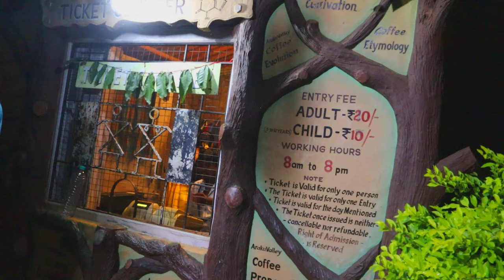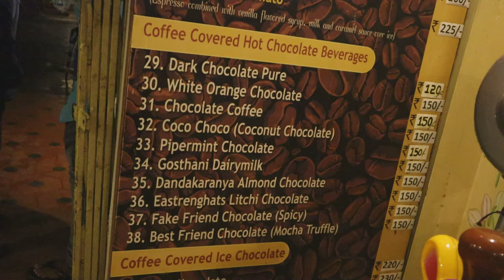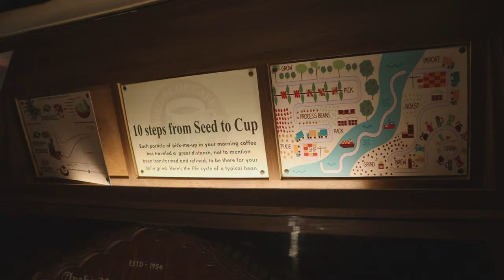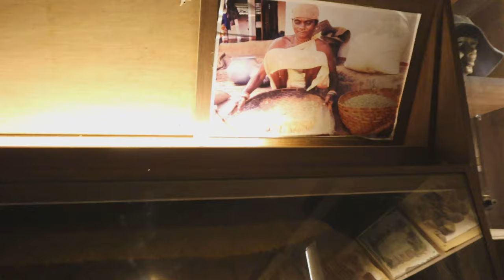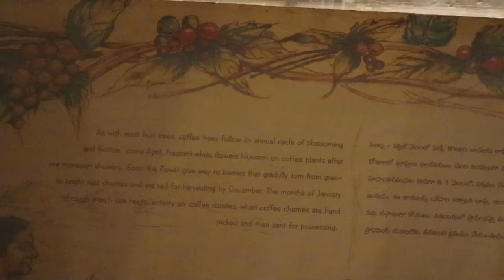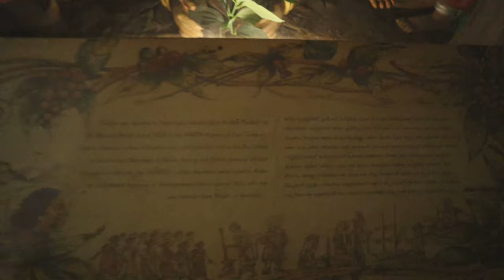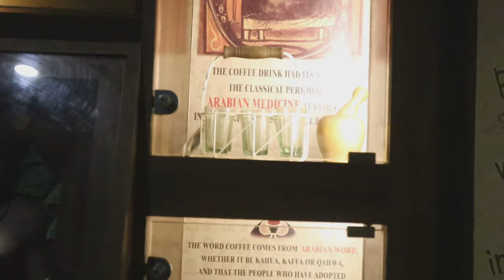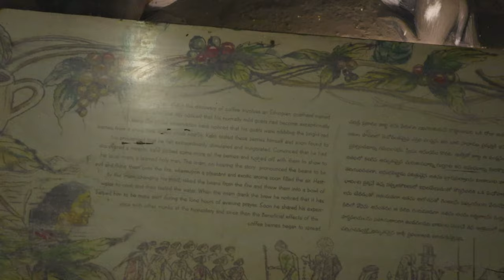Araku coffee museum (VLOG) Part 1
Hey Viewers,
smell the coffee at araku coffee museum
Detailing the history of the aromatic beverage the coffee museum remarkably stands out in the tribal settings of Araku Valley This unique museum is an intrinsic part of an upmarket coffee house that serves Coffee,Chocolates,Sandwiches,Brownies.